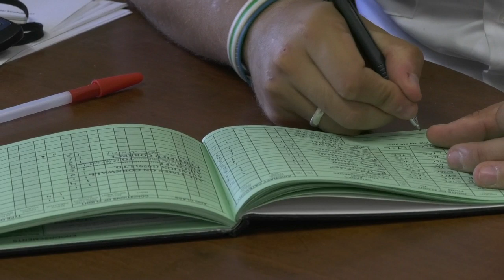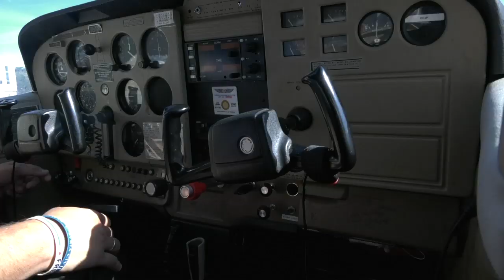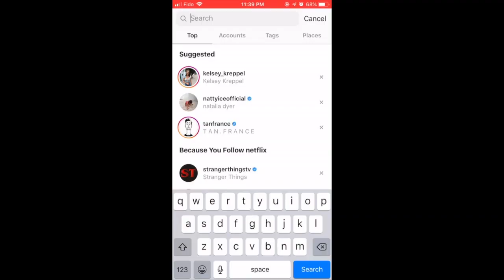PILOT F19 4A GRP2 P FINAL 1 H 264 HQ